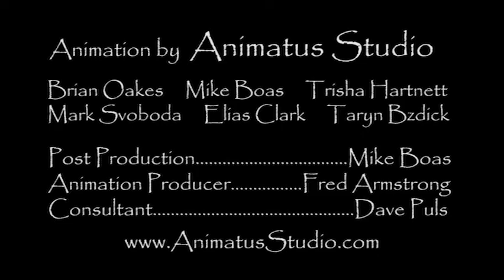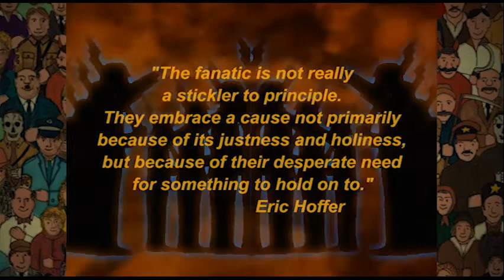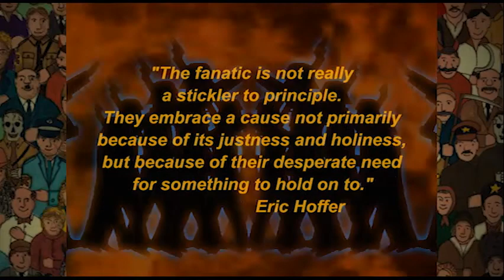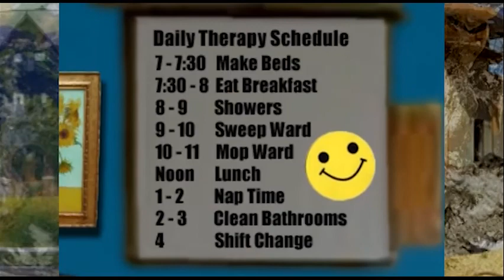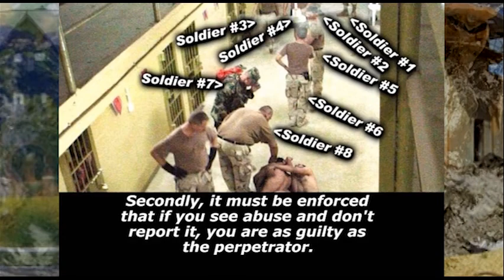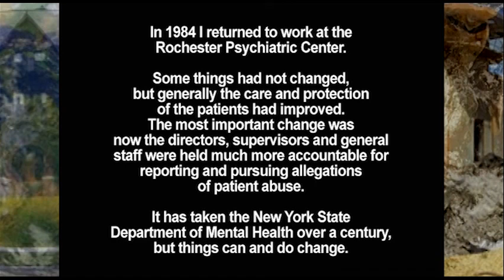Humanist Perspective - Television broadcast featuring Dave Puls / Fresh Toones and strange animation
A half hour show with an interview with Dave Puls about the making of "True Believer" and "Parallel Worlds" a mini-documentary about working in a psychiatric center in the early 1970s. The two pieces have some unique ways with animation that bring the stories alive surrealistically for the viewers.
The animations were produced at Animatus Studio in Rochester, New York.